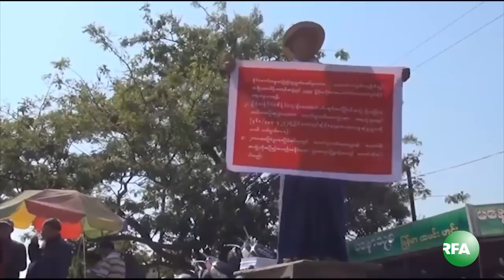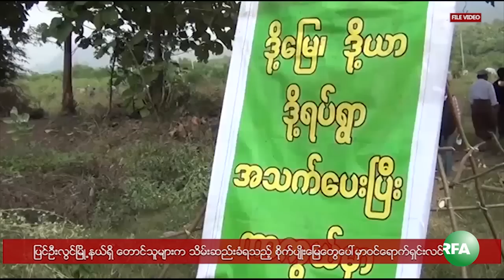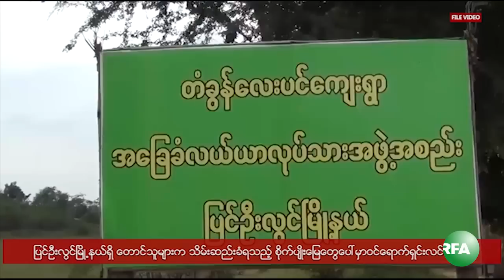Protest in Pyin Oo Lwin calling dismiss trapassing charges against protest farmers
မႏၱေလးတုိင္း ျပင္ဦးလြင္ၿမိဳ႕နယ္မွာ သိမ္းဆည္းခံ လယ္ယာေျမေတြထဲ ဝင္ေရာက္ထြန္ယက္ၾကတဲ့ မူလပိုင္ရွင္ လယ္သမားေတြအေပၚ ပိုင္နက္က်ဴးေက်ာ္မႈနဲ႔ စြဲဆုိထားတဲ့ အမႈေတြကို ပလပ္ေပးဖို႔ လယ္သမား အေရး ေဆာင္ရြက္ေနသူတဦး ဒီကေန႔ တကုိယ္ေတာ္ဆႏၵျပခဲ့ပါတယ္။ RFA ဝုိင္းေတာ္သူ ေဒၚစန္းစန္းတင္က တင္ျပထားပါတယ္။